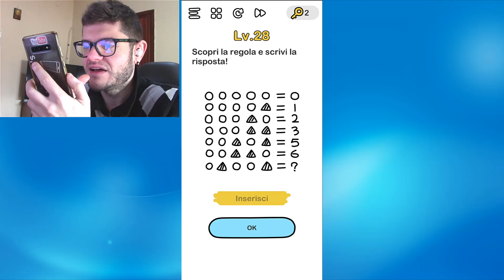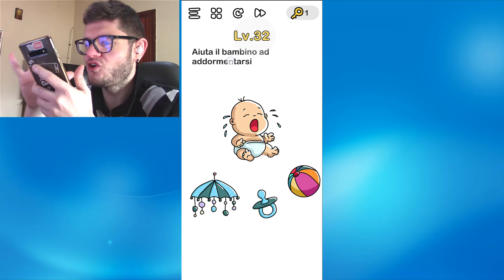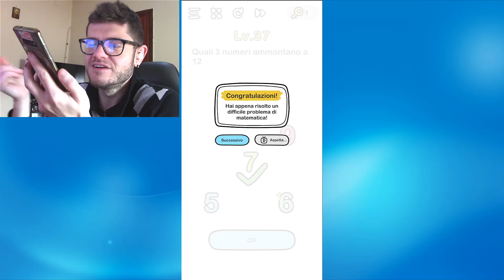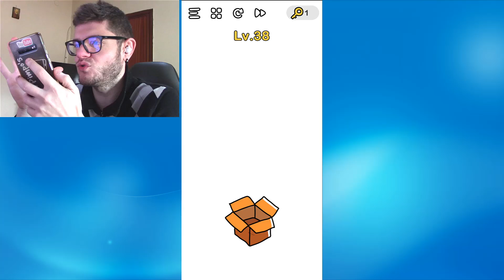BRAIN OUT - SCERVELLIAMOCI! - Livelli 27-40 - Android - (Salvo Pimpo's)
Oggi ritorniamo su Brain Out e risolviamo altri livelli divertenti!